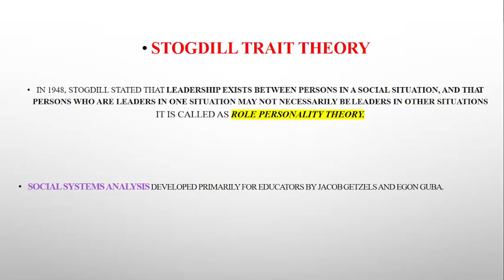Stogdil Trait Theory